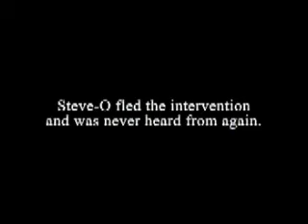TV: The Movie's Ending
The ending to National Lampoon's TV: The Movie. While you're at it, somebody please tell me what the name of this song is.